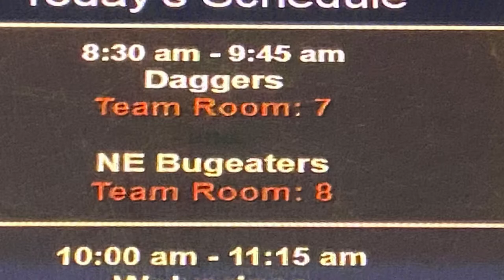2010 Daggers vs NE Bugeaters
Cheap shot